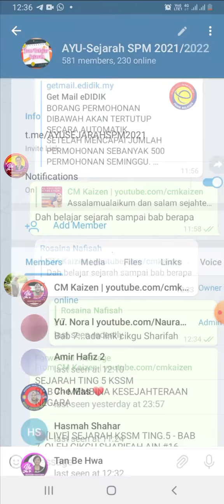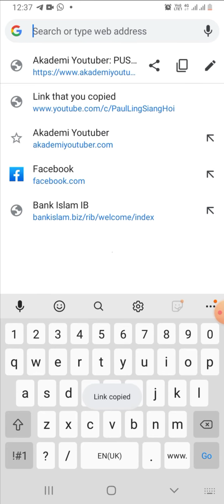LITERASI MAKLUMAT #2 - AYU SEJARAH SPM 2021/2022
Perkongsian maklumat untuk memudahkan murid-murid mencari rujukan dan bahan dalam Portal akademi youtuber dan juga Channel-channel sukarelawan AYU. Semoga bermanfaat.

Salam Kaizen... Continuous Improvement